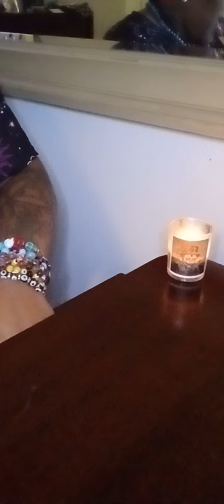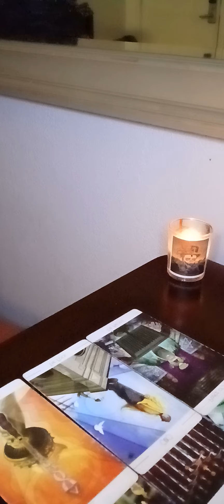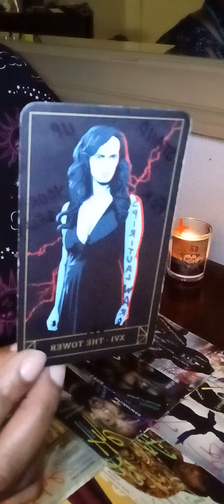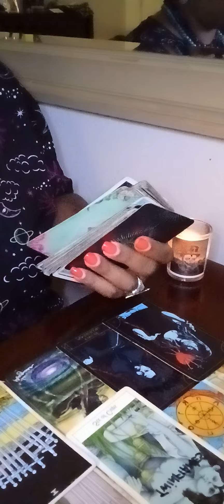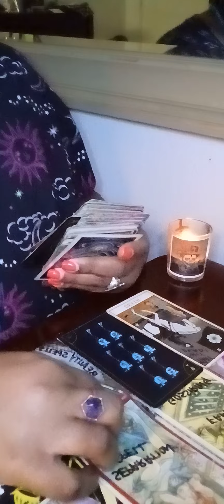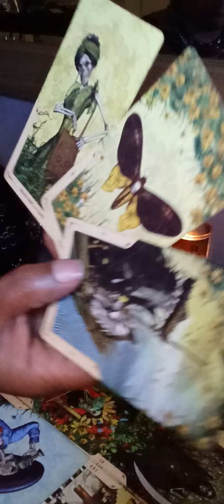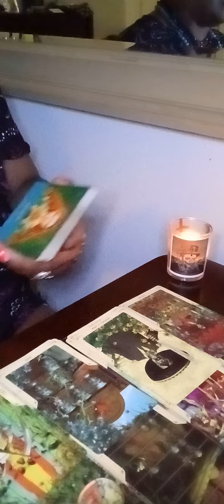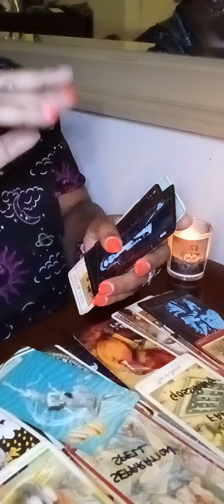Silly Billy baby 🌹Now usually I don't do this but witches killed my ma & pa honey‼️Smack it Smack it